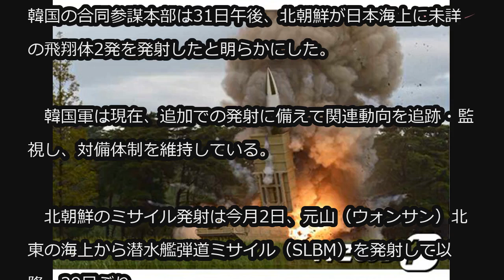北朝鮮、日本海上へ未詳の飛翔体2発を発射＝ことし12回目 (10/31)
北朝鮮、日本海上へ未詳の飛翔体2発を発射＝ことし12回目

韓国の合同参謀本部は31日午後、北朝鮮が日本海上に未詳の飛翔体2発を発射したと明らかにした。

　韓国軍は現在、追加での発射に備えて関連動向を追跡・監視し、対備体制を維持している。

　北朝鮮のミサイル発射は今月2日、元山（ウォンサン）北東の海上から潜水艦弾道ミサイル（SLBM）を発射して以降、29日ぶり。